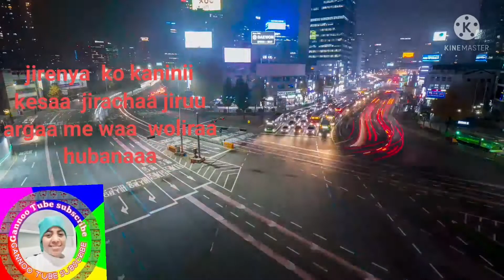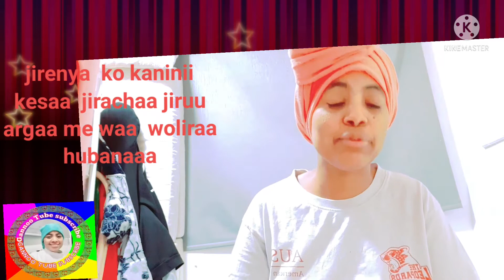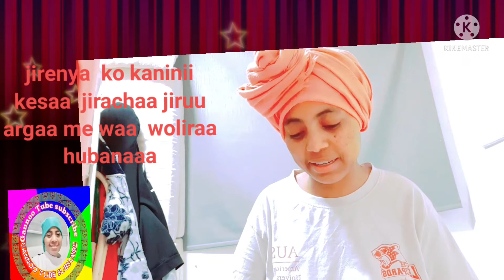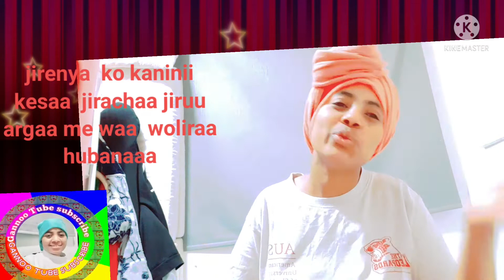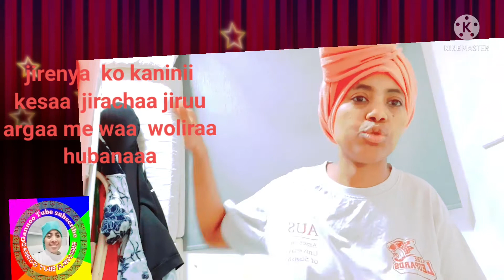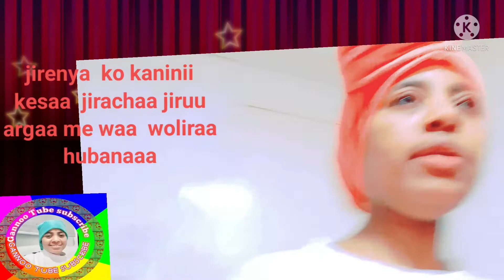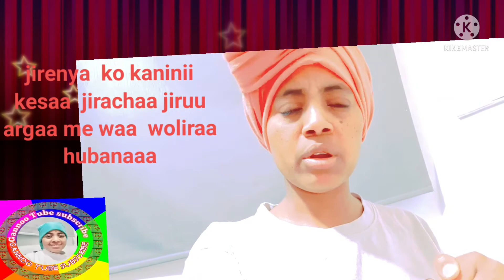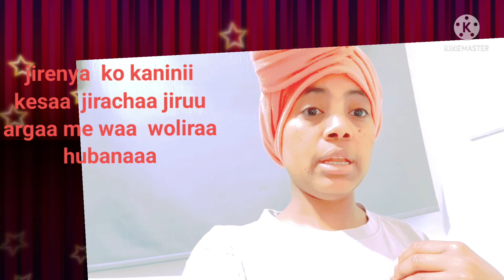jirenyaa ko kanaa fakataa amafii obosii qabachunii barbachisaa 😒😒✍